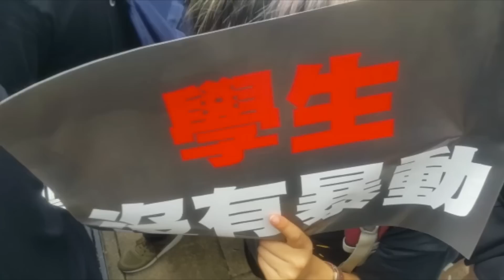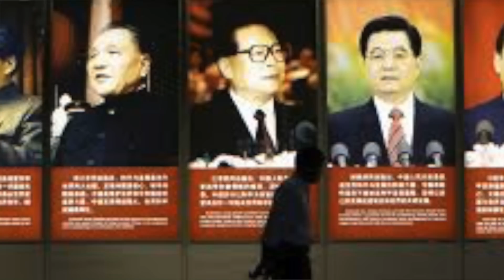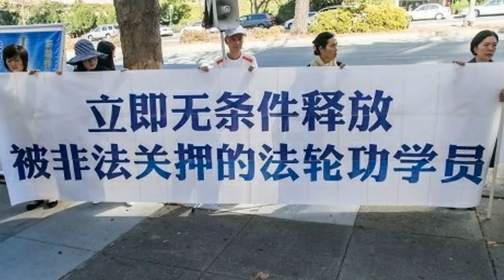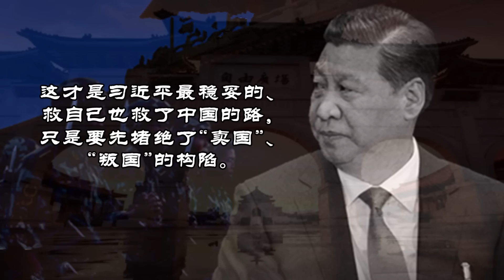6 16反送中200万人大游行惊天地 习近平让步高人支招一条救中国之路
香港6.16反送中大游行，打破了香港自政权移交后的游行历史人数，创下了新的记录，当晚特首林郑月娥冷冰冰道歉后宣布：政府已停止立法会大会对修订 《逃犯条例》 的工作，并重申并无重启程序的时间表。但避开了撤回用语、也无表示辞职。在外媒看来这是一直强硬的习近平在其执政后“最大的政治让步”。而分析则认为，习近平处在人生的节点，只有一条生路。